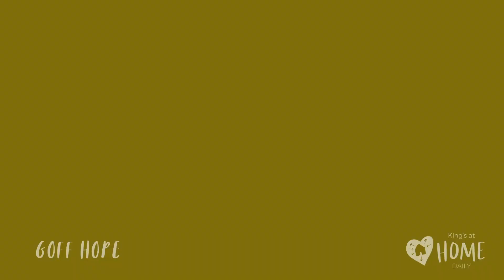HOME | Daily - Tips to help us pray (25/1/22)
Our priority is to help people feel loved, connected and encouraged. HOME has two key parts: HOME | Daily and HOME | Sunday.